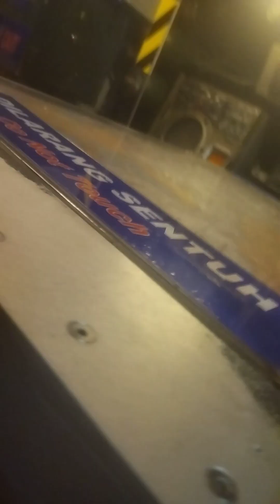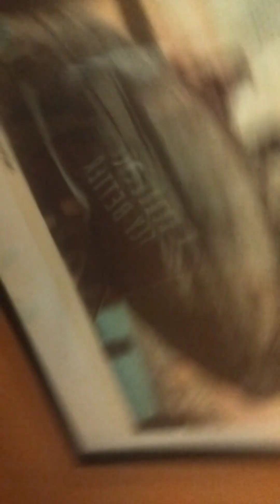my parents were going to hotel an muzirem